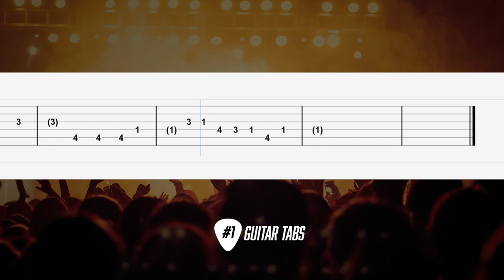Childish Gambino - Redbone (Guitar Tab tutorial)